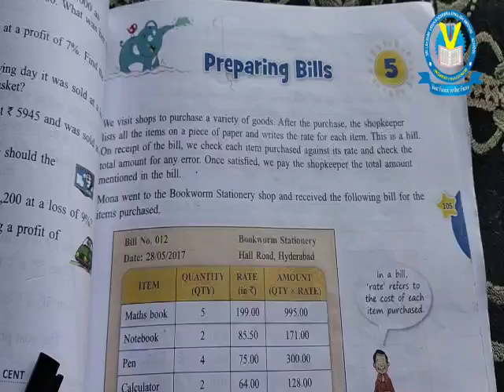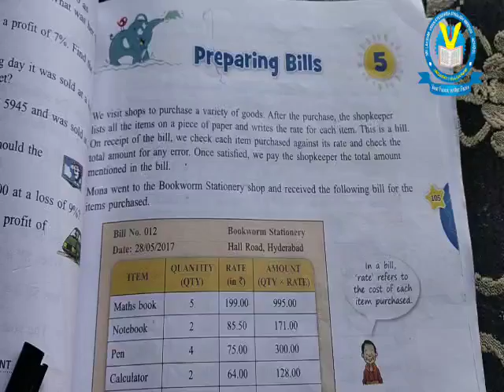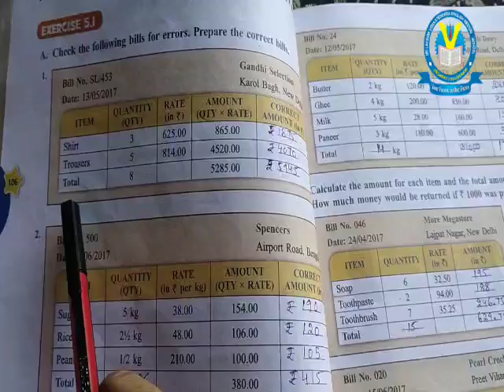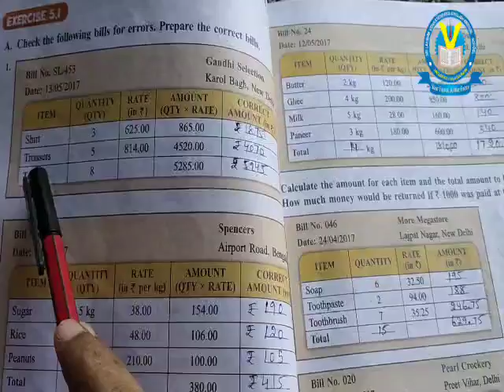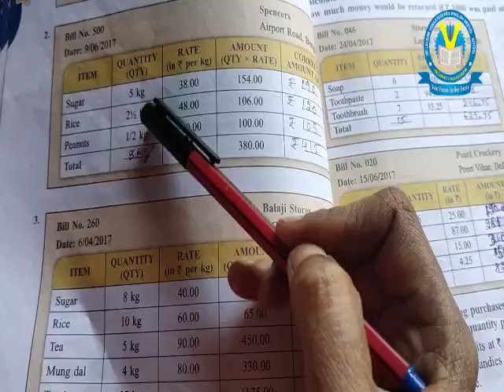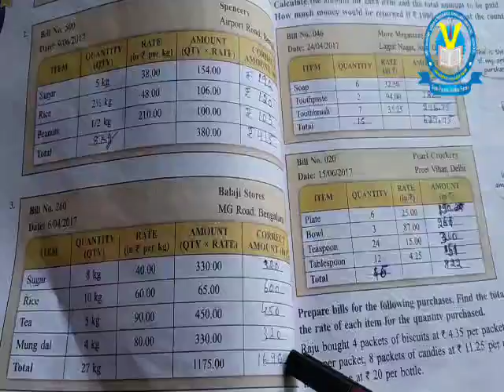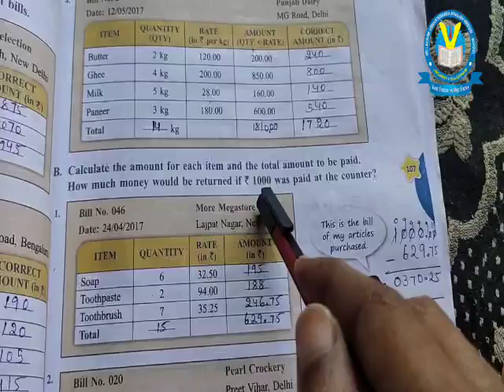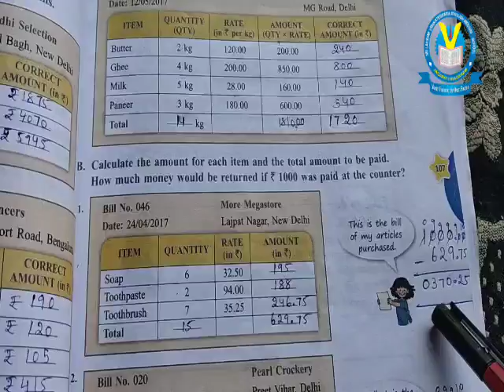class -5maths ch-5term-2part-1